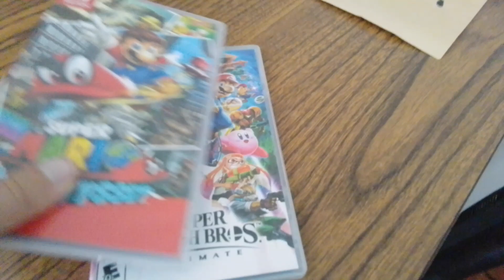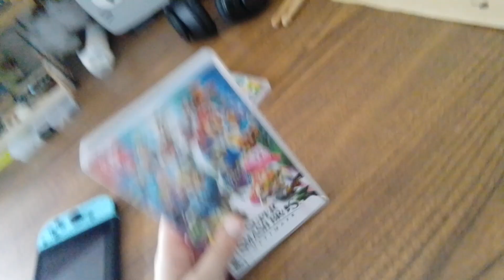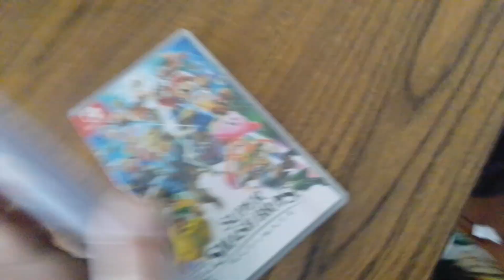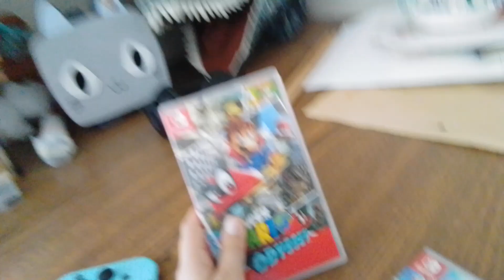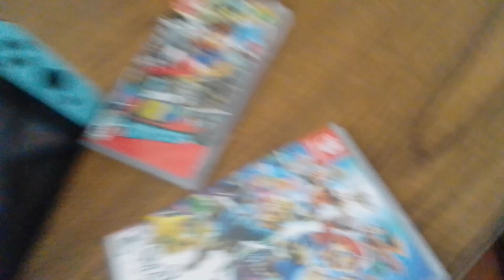"Never Ending Loop" | Nintendo Switch Memes S3E1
I have a fun time working on it hope you enjoy it!
- Ghosty Productions